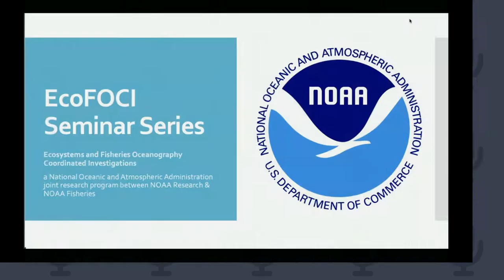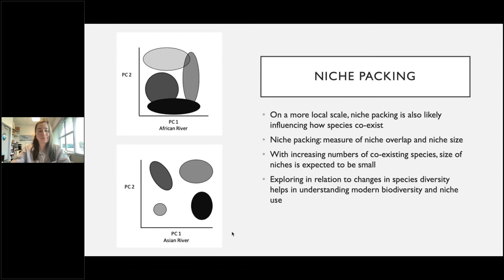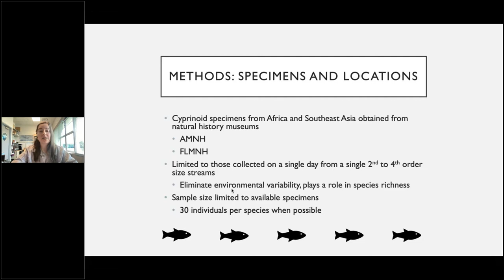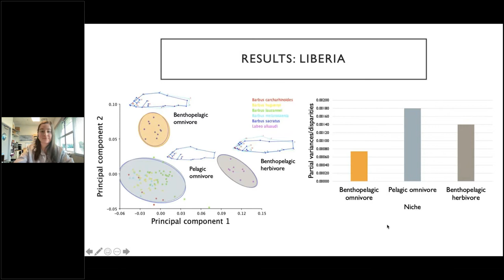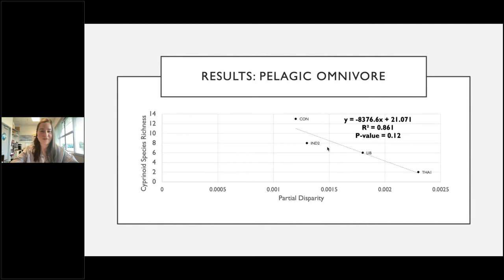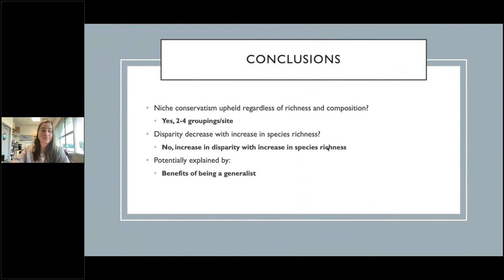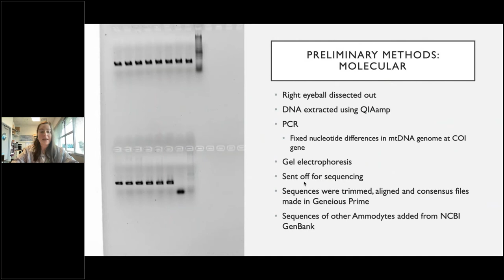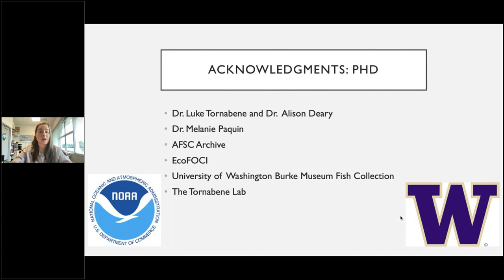Assessing niche conservatism and niche packing patterns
Title: Assessing Niche Conservatism and Niche Packing Patterns in African and Southeast Asian Communities of Cyprinoidei

Speaker: Laurel Nave-Powers, MS, University of Washington

EcoFOCI 2022 Spring Seminar Series